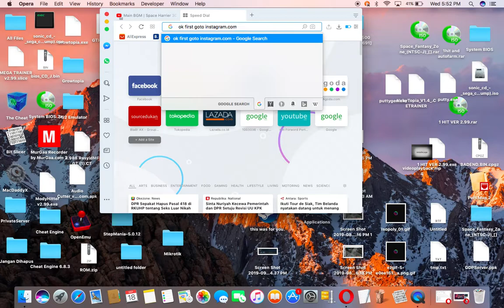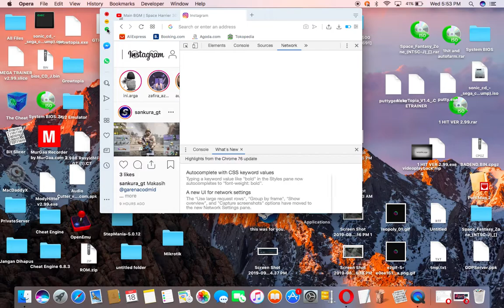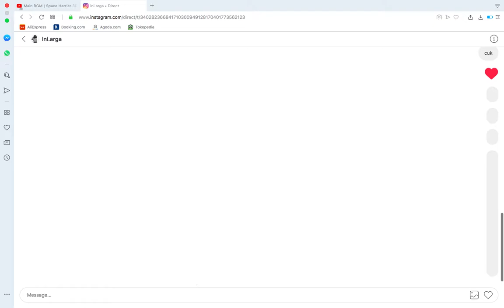How to DM Instagram for any PC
Hello Guys I Will Show You How to DM Instagram for any PC